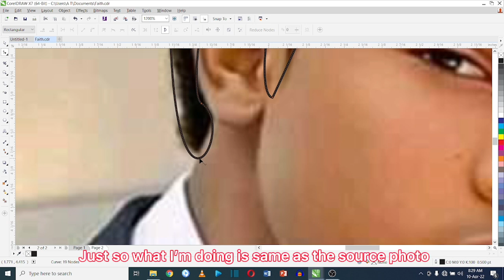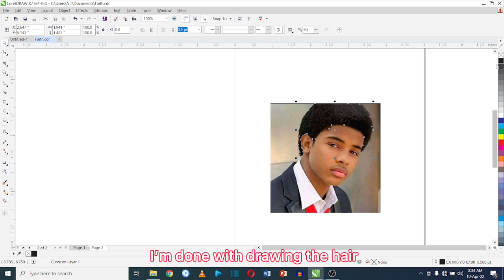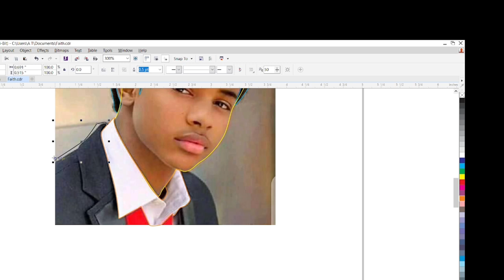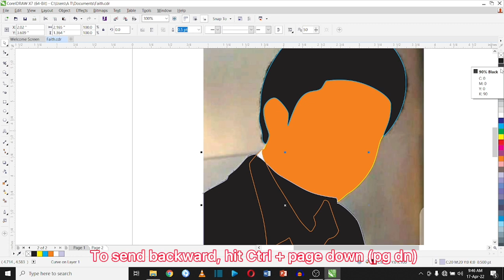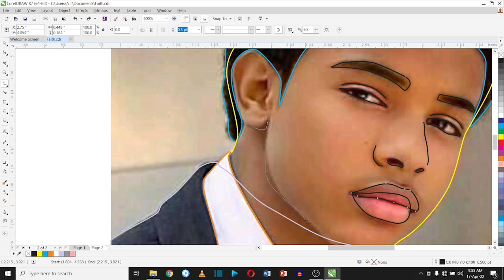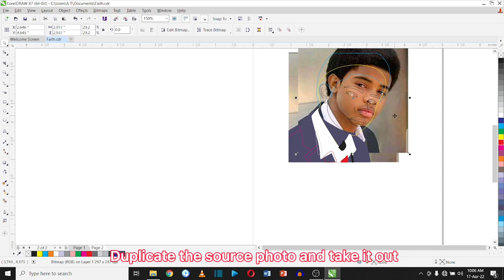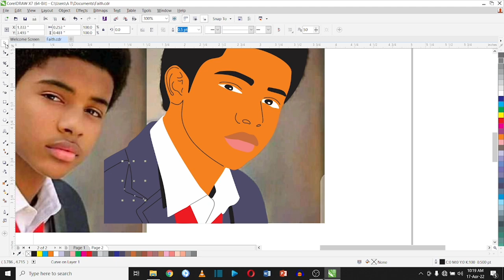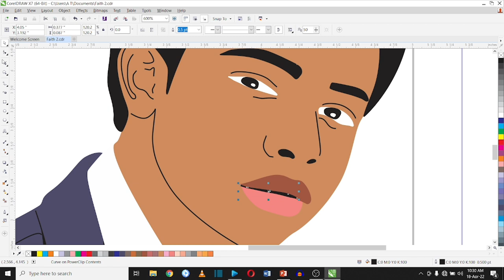How I make any photo into a cartoon with CorelDraw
Learn how to use CorelDraw to make cartoon pictures. Cartoon yourself with CorelDraw.